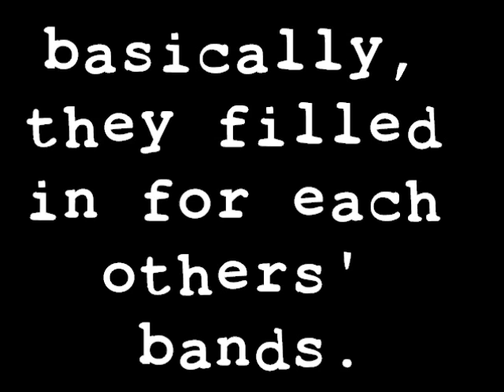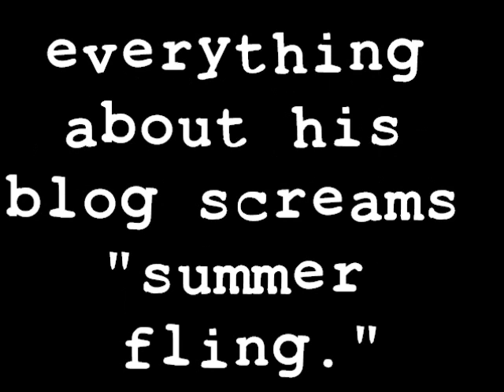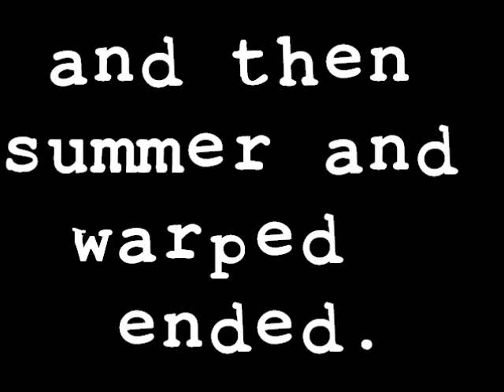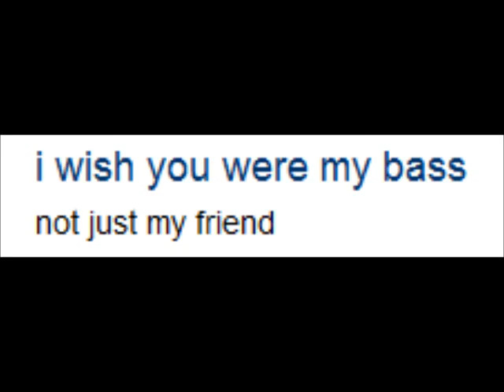pete wentz & mikey way ~ bang the doldrums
basically a primer manifesto explanation thing for people who don't know what Pikey is. the story of Pete, Mikey and Warped Tour 2005 with pictures and journal entries.